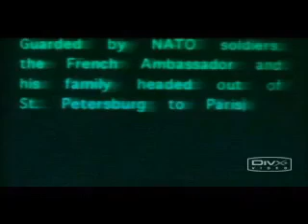Chase The Express - opening